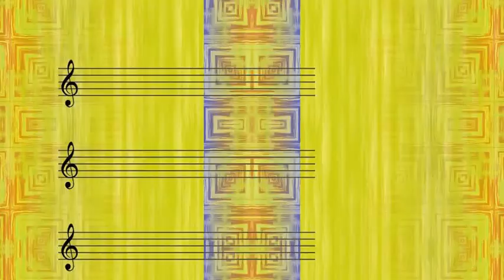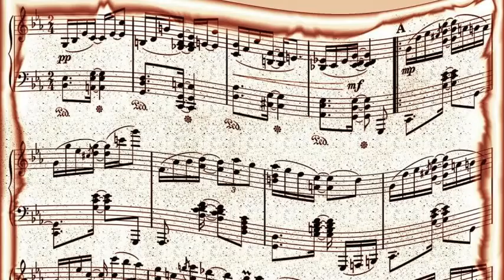THE DUTCH SWING COLLEGE BAND - Muskrat Ramble